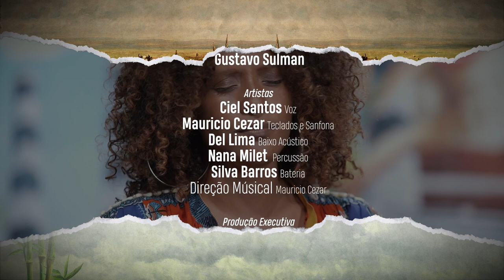Gabi da Pele Preta - Conheço Meu Lugar (Belchior)| Usina Sonora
Saindo de caruaru, a nossa próxima convidada está em processo de produção do seu primeiro Álbum, que traz referências da música negra. Com uma voz marcante recebemos no Usina Sonora, Gabi da Pele Preta!

Realização: Caldo de Cana

Equipe Caldo de Cana:
Direção Executiva: Sergio Sulman
Direção de Vídeo: João Pedro (JotaPê)
Direção de Áudio: Gustavo Sulman

Colaboradores:
Luiz Carneiro ( Maracajá Audiovisual)
Johann Scheneider
Raphael Callado
Ilquias Gonçalves

Apoio:
Casona Estúdio
LinkAJob
Maracajá Audiovisual